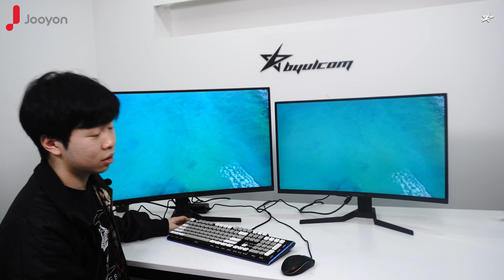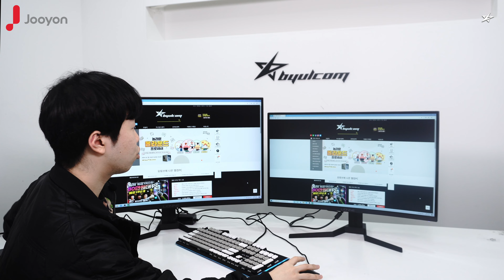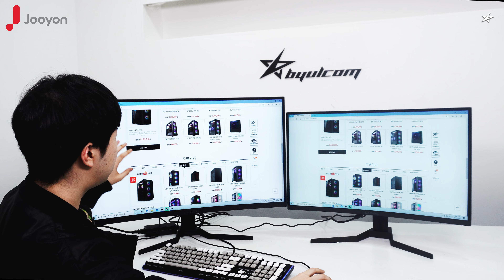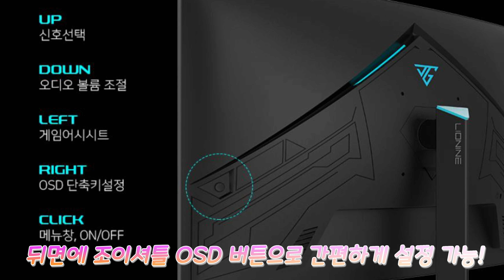별컴 연구실 | QHD 165hz 커브드 게이밍 모니터 출시! (주연테크 리오나인 27인치, 32인치)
본 영상은 주연테크를 통해 제품 지원을 받아 촬영을 진행했습니다.

안녕하세요 별PD입니다.
5600X, RTX3070으로
리오나인 X27QC, X32QC 165GHz QHD모니터 돌려 봤는데요...
화질이 진짜 선명합니다! (★‿★)

QHD 165hz X27QC, X32QC 모니터를
영상에 통해 만나 보세요~

☆판매 링크
주연테크 리오나인 X27QC-165 1500R 커브드 게이밍 판매 링크입니다. (27인치)

주연테크 리오나인 X32QC-165 1500R 커브드 게이밍 판매 링크입니다. (32인치)

ㅡ
 - 문의 가능 시간: 월~금 오전 10시~오후 7시 (토, 일, 공휴일 휴무)

ㅡ

ㅡ

☆ 구성 제품 (신제품 2021.01월 말 출시!)

모니터 : 리오나인 X27QC(ZERO)165Hz 1500R 커브드 27인치 게이밍모니터

모니터 : 리오나인 X32QC(ZERO)165Hz 1500R 커브드 32인치 게이밍모니터

ㅡ

[Song]

1. After_You.mp3
2. Seven_Twenty.mp3
3. Deserts.mp3
4. Mr_Tea.mp3
5. Classique.mp3